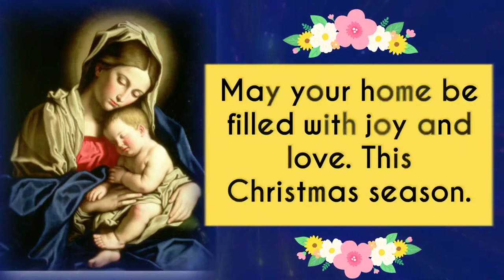CHRISTMAS WISHES ANIMATION VIDEO | EVENTS OF LIFE YOUTUBE CHANNEL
This is Christmas 🎄 Wishes animation video.
Merry Christmas 🎄 Wishes ❤️ Be happy and enjoy

அனைவருக்கும் இனிய கிறிஸ்துமஸ் வாழ்த்துக்கள். !!
இந்த வாழ்த்துக்கள் வீடியோவை உங்கள் நண்பர்கள் மற்றும் உறவினர்களுடன் பகிர்ந்து கொள்ளுங்கள்.

Shop for Christmas 🎄🎄🎄
Cookies cutter:

biryani book
Start reading it for free
Proverbs book